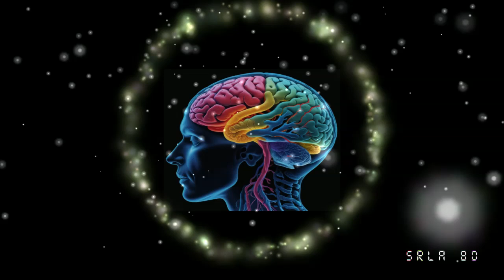90 Minutes Of Quantum Healing: 8D Soundscapes for Cellular Regeneration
Srla 8D  Session 8D audio effect is an innovative technique that manipulates sound to create a three-dimensional auditory experience, simulating movement around the listener's head. When listened to through headphones, this dynamic sound movement can have several benefits. It can induce relaxation by engaging the brain with its immersive nature, potentially reducing stress and promoting a sense of calm. Additionally, the movement of sound can stimulate various brain nerves, enhancing cognitive function and potentially improving focus and concentration. Overall, listening to 8D audio through headphones offers a unique and enjoyable way to relax and engage with music, while also activating brain activity for a heightened sensory experience.
For Best Result Use Headphones !!